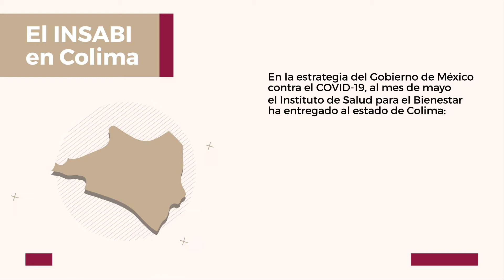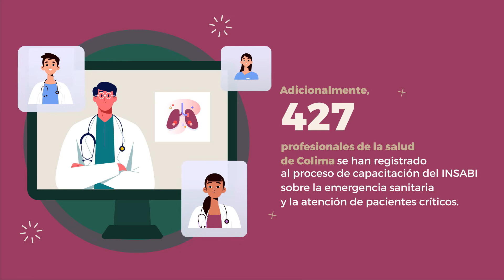El INSABI fortalece al sector salud de Colima contra la pandemia del